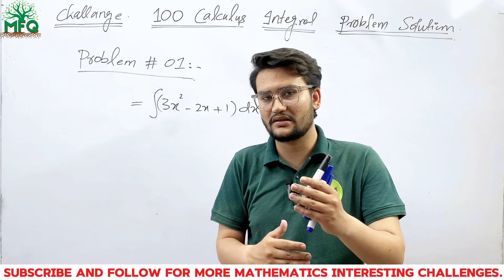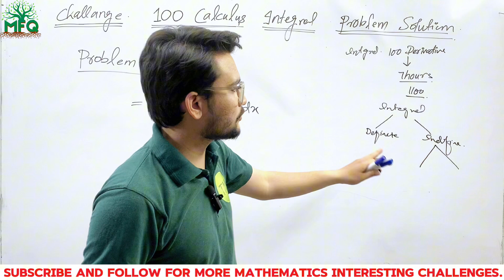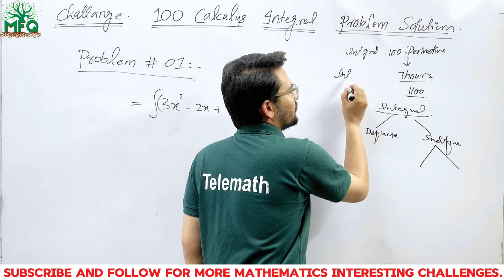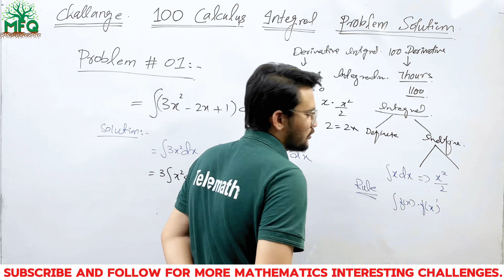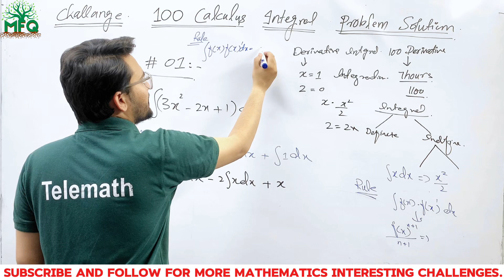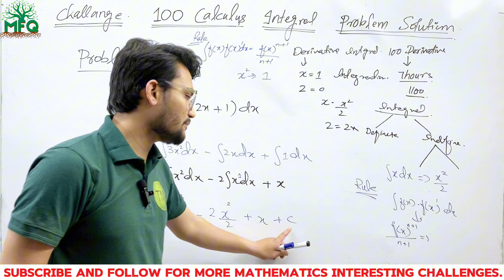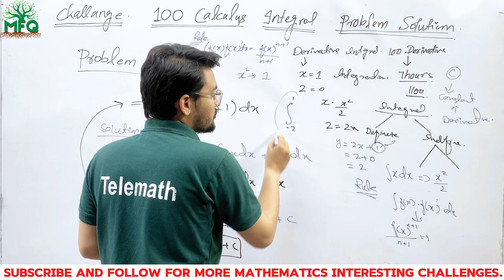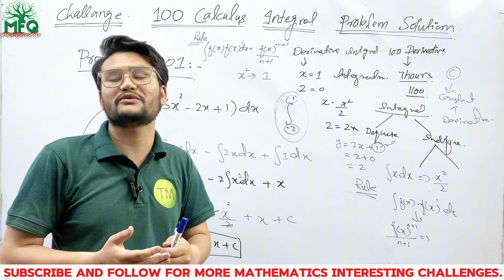100 Integration Problems Challenge: Ultimate Calculus Solutions | Problem 01 Calculus Integration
100 Integration Problems Challenge: Ultimate Calculus Solutions | Problem 01 Calculus Integration

AOA I HOPE YOU ARE ALL WELL MY NAME IS MUHAMMAD FAZIAN QUERASHI AND I MADE 100 CLACLULUS INTEGRATION PROBLEM SOLUTION

Dive into the ultimate calculus challenge with our comprehensive video where we solve 100 integration problems step-by-step! Whether you're a student looking to master integration techniques or a math enthusiast seeking to enhance your skills, this video covers a wide range of problems to help you understand and apply integration concepts effectively. Join us on this mathematical journey and conquer calculus with confidence!

**Topics Covered:**
- Basic Integration Techniques
- Substitution Method
- Integration by Parts
- Trigonometric Integrals
- Definite and Indefinite Integrals